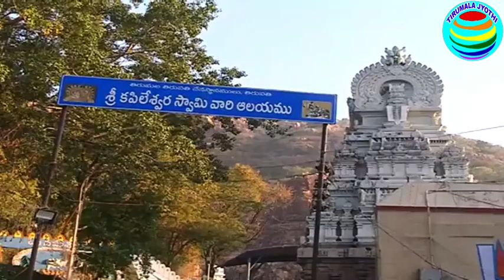TIRUPATI |SRI KAPILESWARASWAMY TEMPLE ||MAHASHIVARATRI 2023|| BHOGI THERU||వేడుకగా భోగితేరు ఊరేగింపు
TIRUPATI MAHASHIVARATRIశ్రీ కపిలేశ్వరాలయంలో వైభ‌వంగా మహాశివరాత్రి వేడుకలు
  తిరుపతిలోని శ్రీ కపిలేశ్వరస్వామి  వారి బ్రహ్మోత్సవాల్లో భాగంగా మహాశివరాత్రి పర్వదినాన్ని శనివారం ఘనంగా నిర్వహించారు. భక్తుల రద్దీని దృష్టిలో ఉంచుకుని ప్రత్యేకంగా క్యూలైన్లు, చలువపందిళ్లు, పార్కింగ్ ప్ర‌దేశాలు ఏర్పాటు చేశారు. ఆలయంలో ఉద‌యం 5.30 గంట‌ల‌కు స‌ర్వ‌ద‌ర్శ‌నం ప్రారంభ‌మైంది. పెద్దసంఖ్యలో భక్తులు శ్రీ కపిలేశ్వరస్వామి, శ్రీకామాక్షి అమ్మవారిని దర్శించుకున్నారు.
వేడుకగా భోగితేరు ఊరేగింపు
బ్రహ్మోత్సవాల్లో భాగంగా ఉదయం 8 నుండి 10 గంటల వరకు భోగితేరు ఊరేగింపు వేడుకగా జరిగింది. భజనమండళ్ల కోలాటాలు, భజనలు, మంగళవాయిద్యాల నడుమ పురవీధుల్లో రథోత్సవం కోలాహలంగా జరిగింది.
ఆత్మ రథికుడు. శరీరమే రథం. బుద్ధి సారథి. మనస్సు పగ్గం. ఇంద్రియాలే గుర్రాలు. విషయాలే వీధులు. ఈ రీతిలో శరీరాన్ని రథంతో పోల్చడంతో స్థూలశరీరం వేరని, సూక్ష్మ శరీరం వేరని, ఆత్మ అందుకు భిన్నమనే ఆత్మానాత్మ వివేకం కలుగుతుంది.